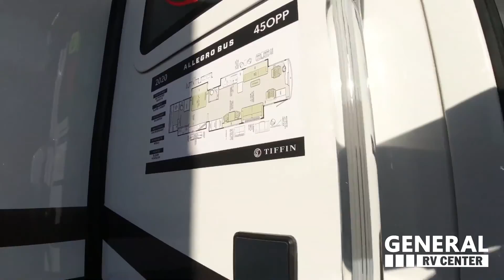Tiffin-Allegro Bus-45 OPP - RV Tour presented by General RV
Tiffin Allegro Bus class A diesel coach model 45 OPP highlights:
Computer Work Station
Two Pantries
4 TV's

With this Tiffin Allegro Bus class A diesel coach model 45 OPP you will enjoy your best camping trip! Starting with the 4 TV's, the Ultra Leather air coil sofa, and the Ultra Leather DE Sofa with TV cabinet, you can relax, watch the big game, or visit with family and friends just like at home. However, if you need to get some work done the dinette is also a work station with two chairs. The stainless steel residential refrigerator and two pantries give you plenty of space to take the food items you need to prepare and serve your favorite meals on the polished solid surface countertops. You also have a large full bath with dual sinks including a closet for your wardrobe needs, and a half bath. This model is also available with a Freightliner chassis.

The Allegro Bus class A diesel motorhome allows you to enjoy luxury at any given campground, RV spot, or on the open road. From the low maintenance of the porcelain tile floors offering durability and elegance to the raised panel hardwood cabinet doors, the coaches provide beauty everywhere you look. The surround sound speakers, the central vacuum cleaner, and the full size pantry provide entertainment, quick clean up, and more space for non-perishables. A few key exterior features include ground effects lighting, dual pane tinted windows, a keyless entry door system for easy entrance, plus chrome heated power mirrors with remote adjustments and so much more!

Huntley Supercenter
14000 Automall Dr, Huntley, IL 60142

3063 Greensburg Rd., North Canton, OH 44720

Ashland Supercenter
12500 Harley Club Dr., Ashland, VA 23005

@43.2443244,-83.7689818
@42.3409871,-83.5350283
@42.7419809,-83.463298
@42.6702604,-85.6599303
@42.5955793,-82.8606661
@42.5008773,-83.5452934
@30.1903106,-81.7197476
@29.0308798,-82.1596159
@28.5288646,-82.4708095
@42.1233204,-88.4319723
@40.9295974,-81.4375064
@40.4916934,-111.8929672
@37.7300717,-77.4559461